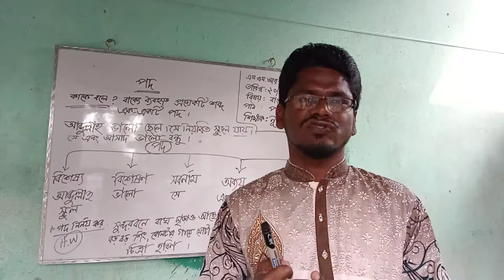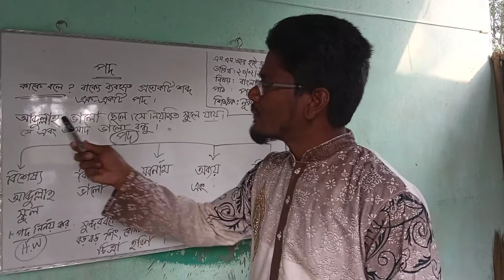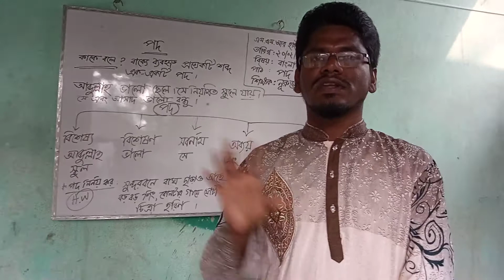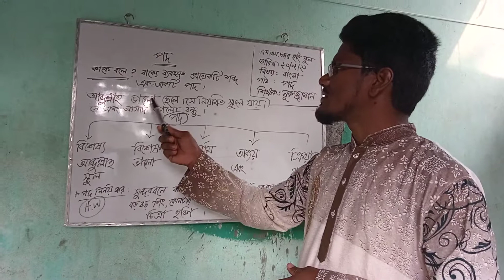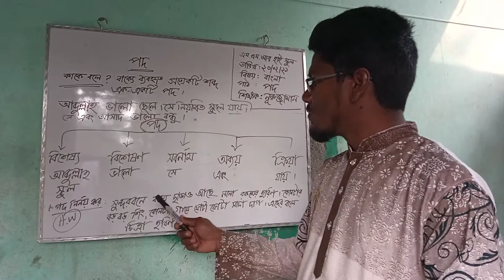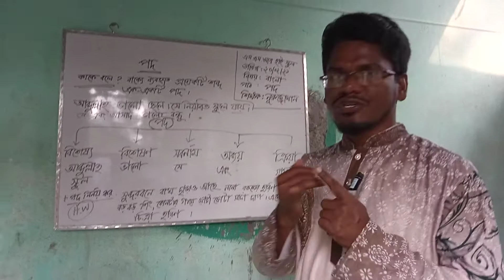পদঃ শ্রেণিঃ- পঞ্চম। Class: Five (PEC)। বাংলা ব্যাকরণ।